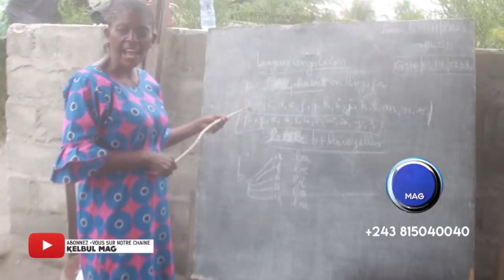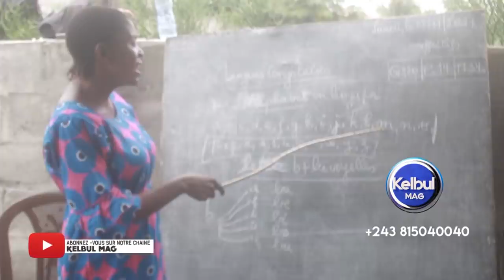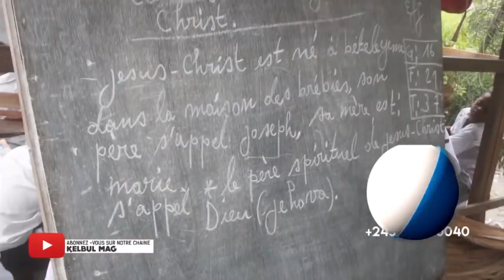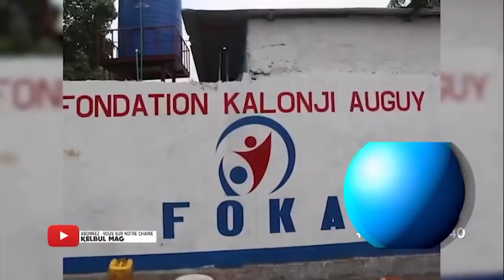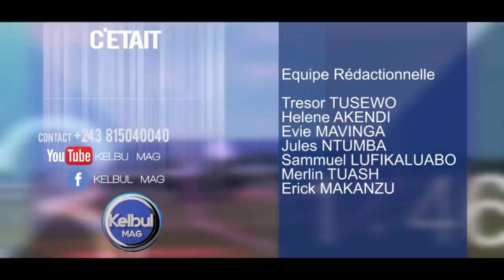KELBUL MAG 9/11/21 SITUATION YA EST FARDC+PROCÈS BUKANGALONZO+ACCIDENT NA 24 NOV+ÉTAT ÉCOLE NA BADAR